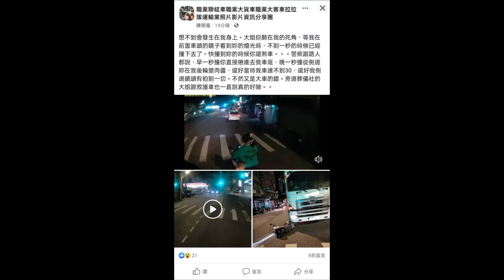打方向燈就無敵了？女騎士緊貼大貨車硬切被撞倒 運將冤喊：根本看不見